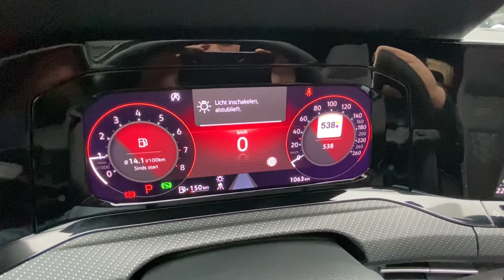Volkswagen Golf 8 1.5 eTSI 110kW DSG-7 Panoramadak R-Line 18" Bergamo